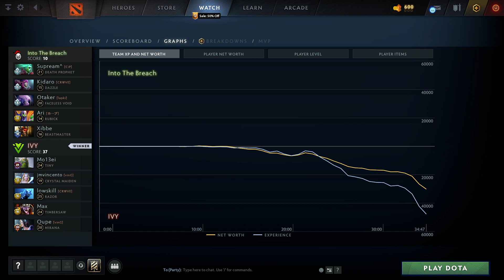Into The Breach vs IVY (2 игра) | ХАЙЛАЙТЫ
Death Prophet, Dazzle, Faceless Void, Rubick, Beastmaster
Tiny, Crystal Maiden, Razor, Timbersaw, Mirana

1x Series, Dota2

Into The Breach vs IVY game 2 BO2